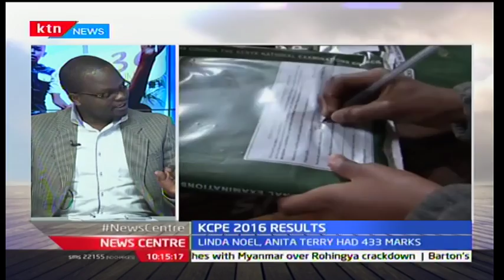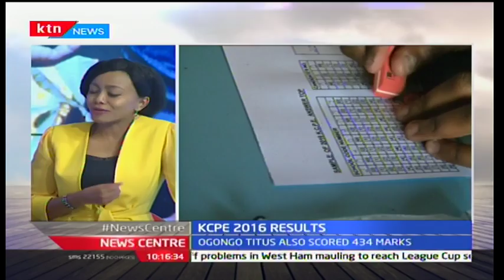News Centre 2nd December 2016 - [Part 2] - KCPE 2016 Results